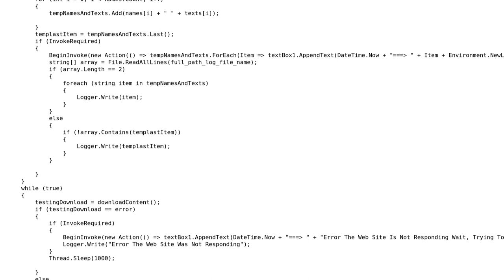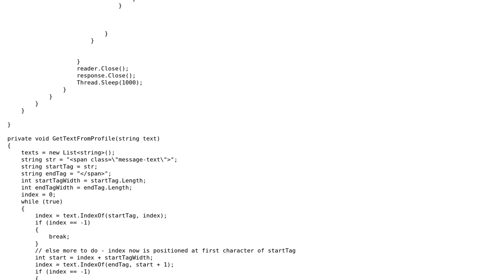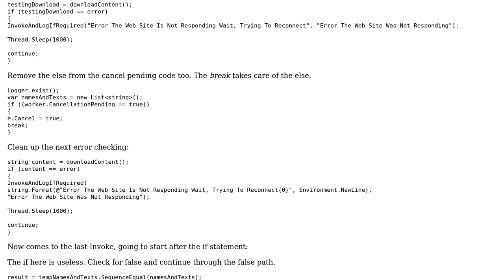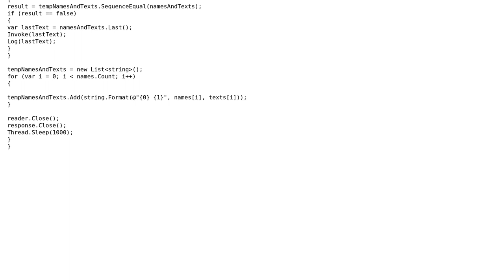Code Review: Downloading content in the background (2 Solutions!!)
Code Review: Downloading content in the background

With thanks & praise to God, and with thanks to the many people who have made this project possible! | Content (except music & images) licensed under CC BY-SA | Music | Images & others | With thanks to user Jesse C. Slicer user Jeff Vanzella user Jamal user Daniel Lip and the Stack Exchange Network Trademarks are property of their respective owners. You are responsible for your own actions.